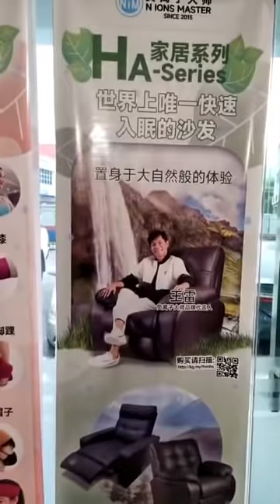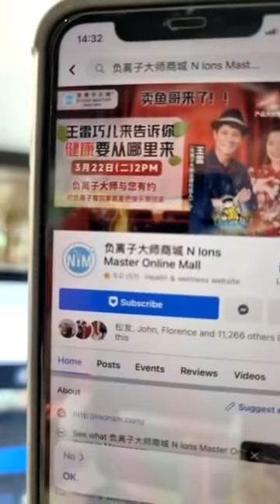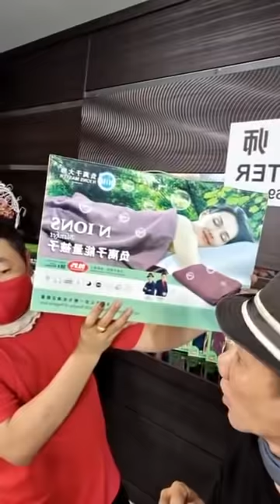花拉最后终于吃到了，赶快订阅王雷柑你拿